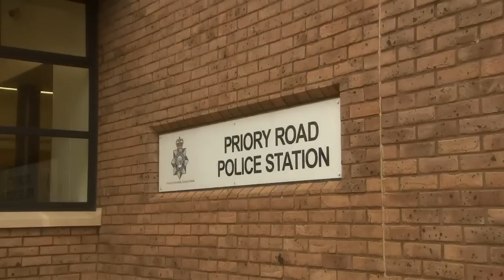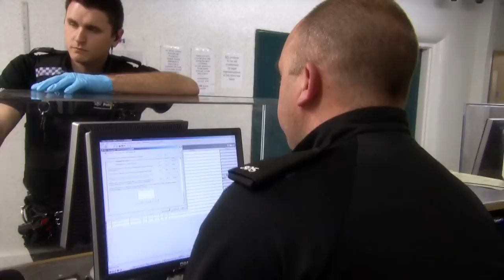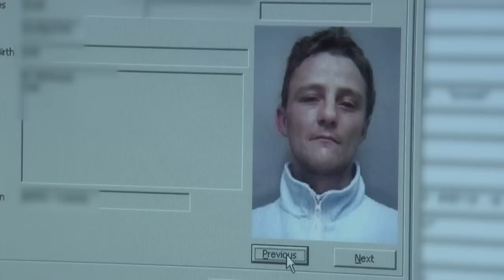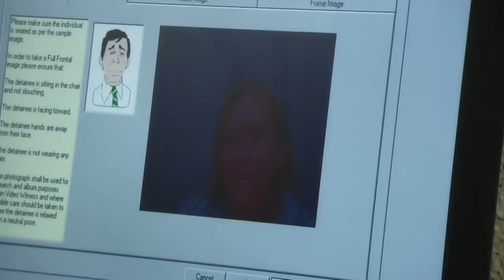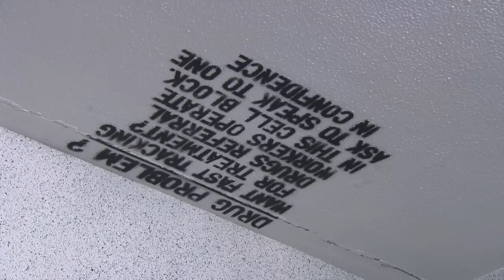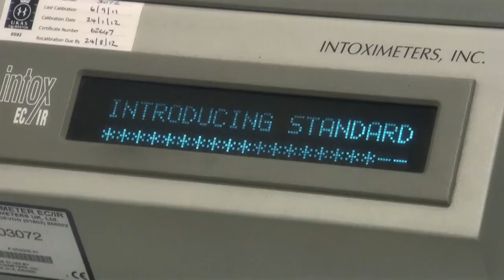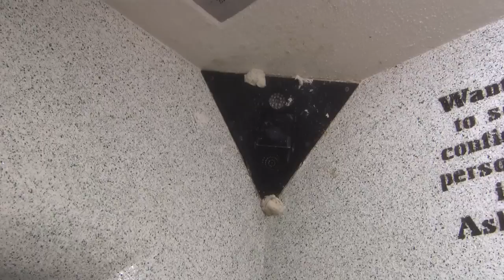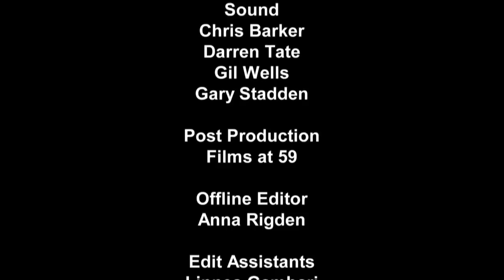The Lock Up - UK- S02E02